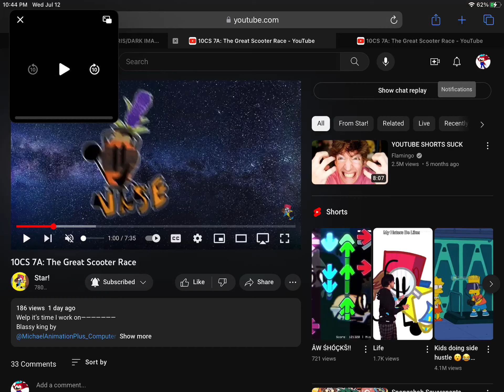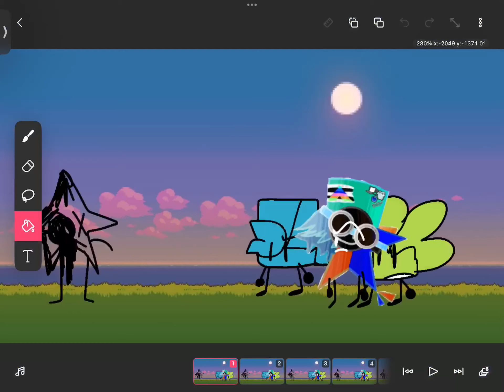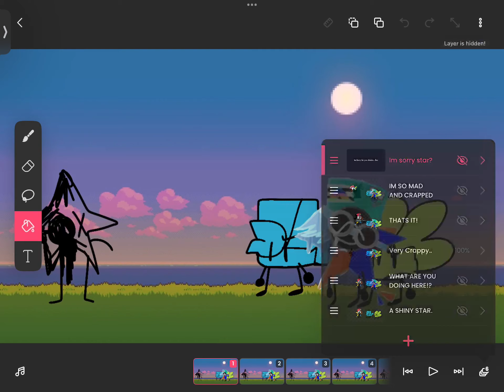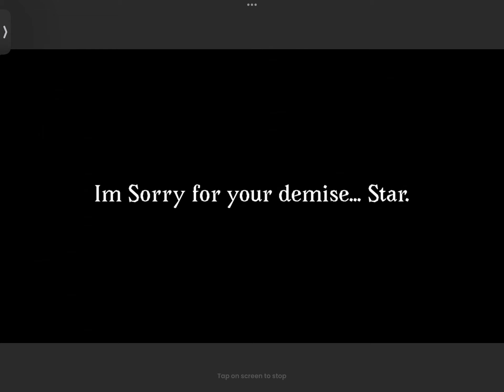YI CHAPTER 2 EP 13 (Middle Finger Warning!) [20/30]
Clips in the video,Star assets by:@TheStarWhoLikesChocolate_AAN himself
Song by:@Liquid_Plastic/@CrashyBoi74